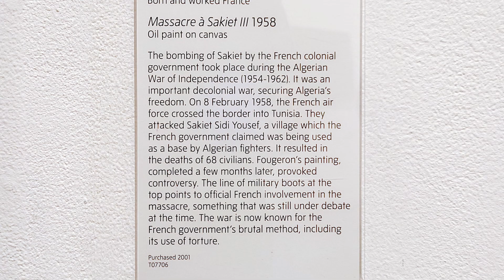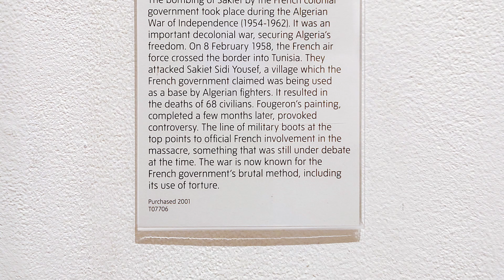André Fougeron - Massacre à Sakiet - Tate Modern - London - November 2022